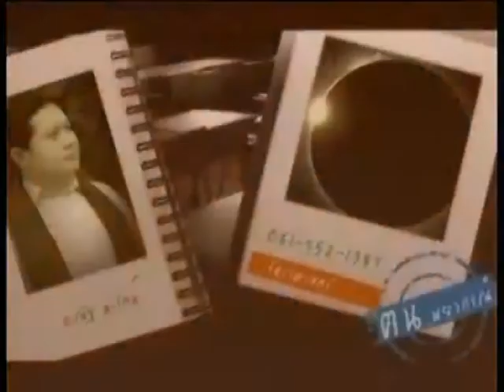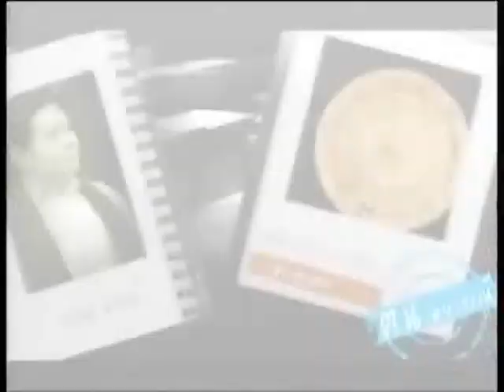ช่อง8 รายการคนพยากรณ์ 22-08-57 เบรก2